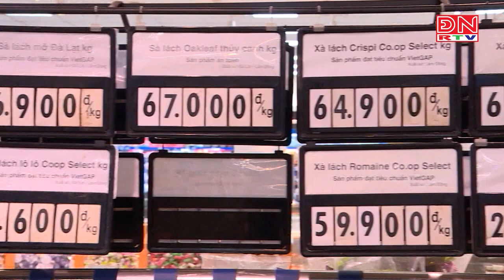Lượng khách đến mua sắm tại các siêu thị tăng 20-30% trong dịp nghỉ Lễ giỗ Tổ Hùng Vương